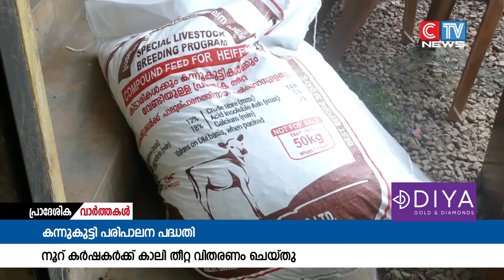കൊടിയത്തൂർ ഗ്രാമപഞ്ചായത്തിൽ ക്ഷീര കർഷകർക്ക് കാലിതീറ്റ വിതരണം ചെയ്തു.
കന്നുകുട്ടി പരിപാലന പദ്ധതി പ്രകാരം കൊടിയത്തൂർ ഗ്രാമപഞ്ചായത്തിൽ ക്ഷീര കർഷകർക്ക് കാലിതീറ്റ വിതരണം ചെയ്തു. 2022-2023 പദ്ധതിയിൽ ഉൾപ്പെടുത്തി പന്ത്രണ്ടര ലക്ഷം രൂപ വകയിരുത്തിയാണ് പദ്ധതി നടപ്പാക്കിയത്.